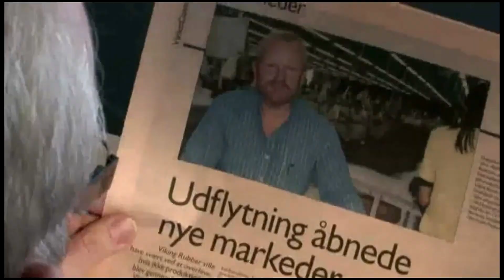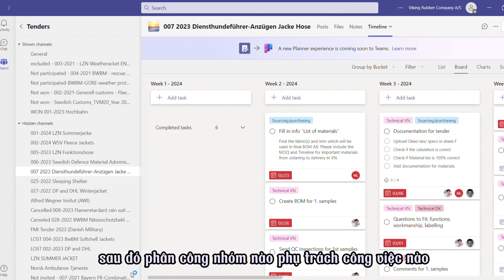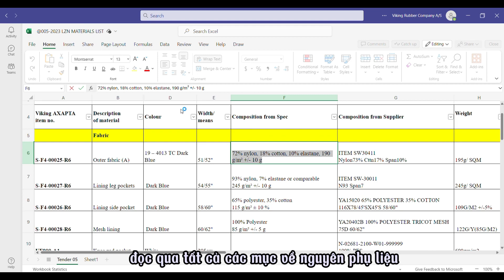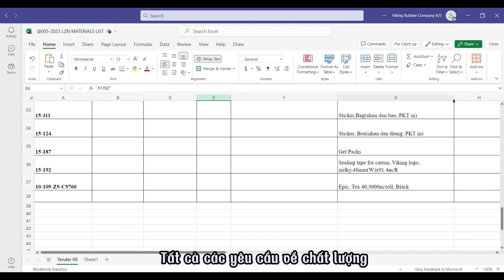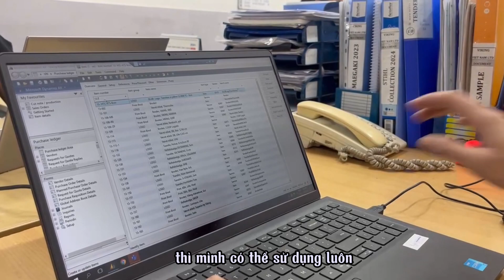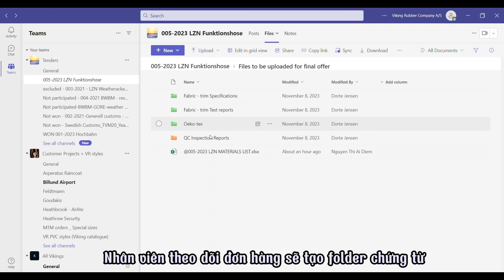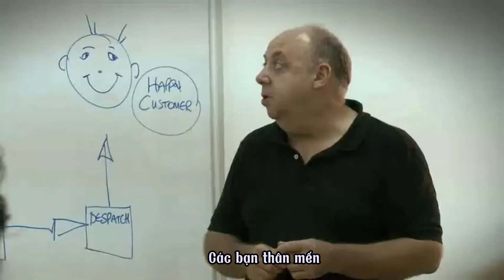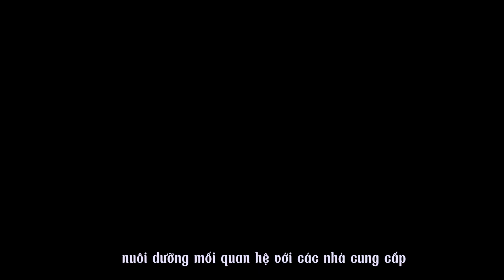Khám phá quy trình phát triển mẫu đấu thầu tại Viking Việt Nam| Trang Nhã VIKING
👉Kết nới với Trang Nhã tại đây👈
🍁Địa chỉ: Lô B23-B24, đường B3, Cụm Công Nghiệp-Tiểu Thủ Công Nghiệp Xuân Thới Sơn, số 5A, Quốc lộ 22, Xã Xuân Thới Sơn, Huyện Hóc Môn, Tp.HCM, Việt Nam

Tuyển tập video hay của kênh

Khác biệt của xưởng may VIKING tập trung vào thiết kế độc đáo thay vì sản xuất hàng loạt
Hướng dẫn sử dụng ÁO CHỐNG THẤM NƯỚC lớp Ultimate Trainer 10 cho Thầy Phạm Thành Long